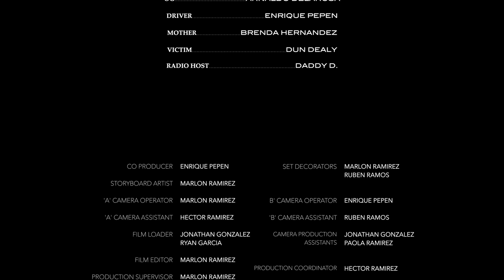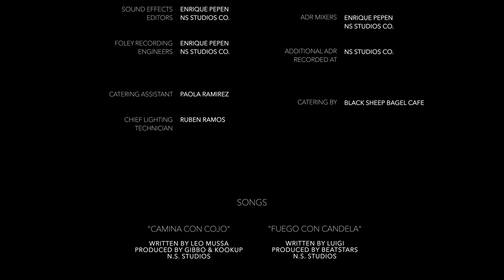INITIATION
Initiation is a Drama Skit Film about young man named Jeremiah, who has a head on collision with a fork in the road which changed his life forever in the City of Boston.

Cast:
Rabel Bueno, Brian De Christopher, Arnaldo Delarosa, Enrique Pepen, Brenda Hernandez and Dun Dealy

Screenplay Written by: Marlon Ramirez
Directed by: Marlon Ramirez
Assistant Director: Paola Ramirez
Co-Executive Producer: Enrique Pepen

Cold February Films
145 Summit St. Unit 3
Peabody, MA. 01960